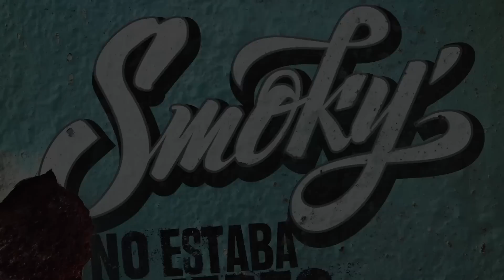Smoky - "No Estaba Muerto" (Audio Oficial)